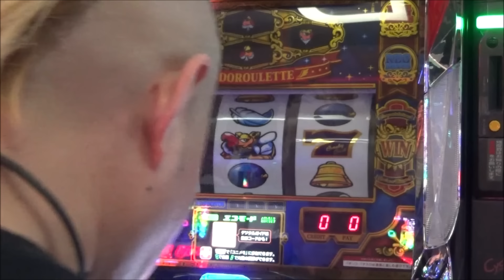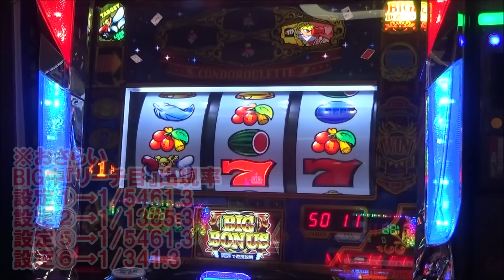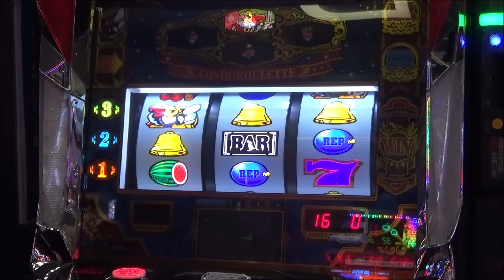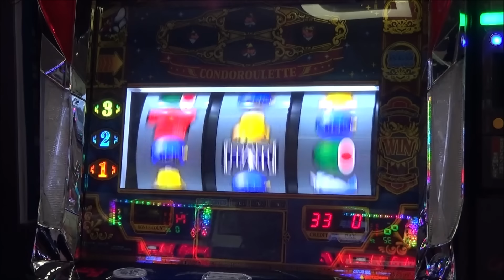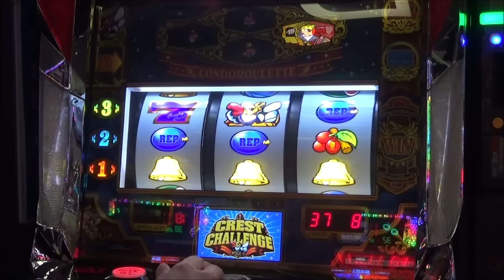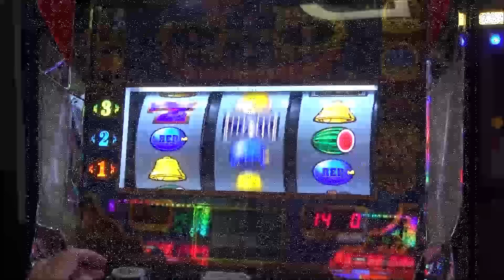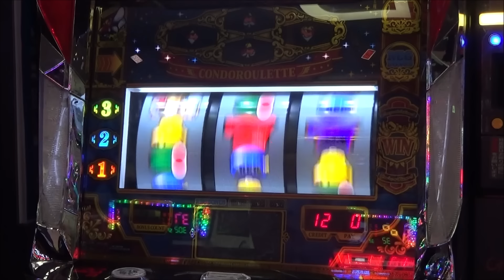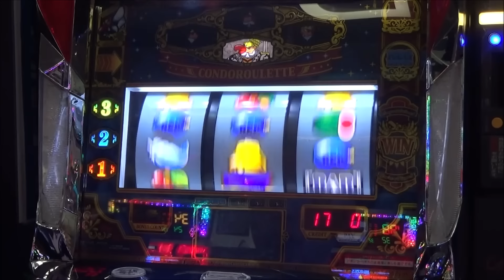BIG中『リーチ目』出現！【クランキークレスト】 何度も裏切られたBIG中リーチ目 今回こそは！本物だよね！だって すごく連チャンとか！！【11月9日 デルグランド上横田店 中山馬鹿実践取材】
次回！中山馬鹿 実践取材予定
11月12日(火)ビックマーチ西川田店さん
11月14日(木)～九州への旅立ち
11月23日(土)デルグランド上横田店さん
11月26日(火)ビックマーチ西川田店さん
11月30日(土)デルグランド下栗店さん
で実践取材になります！お近くの方 是非遊びに来てみて下さい！
中山馬鹿 実践取材撮影させて頂けるホール様を募集しています。興味があるホール様 旧TwitterXアカウント @nakayamabaka へダイレクトメッセージ もしくはメールアドレス までメールにてご連絡下さい。宜しくお願いします。